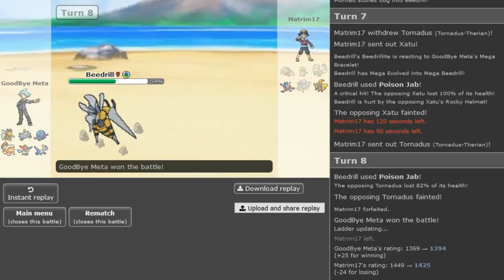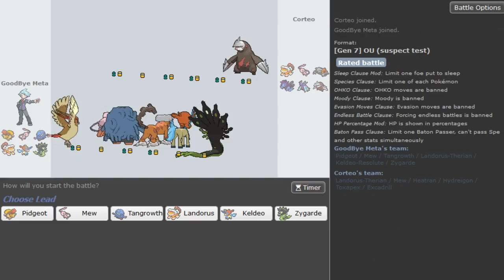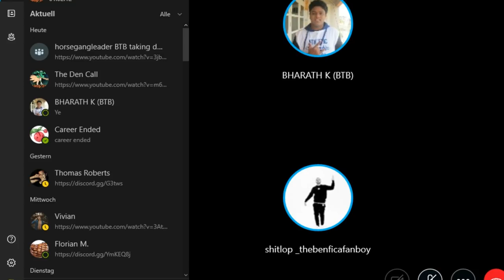Pokemon Sun&Moon OU Showdown Live #48 Bees&Birds w/Ayevon,BTB,Career,Patlop Guest live